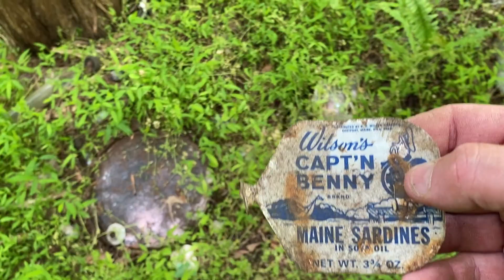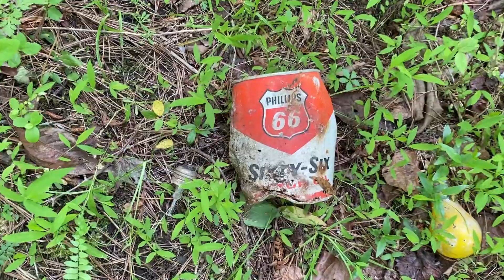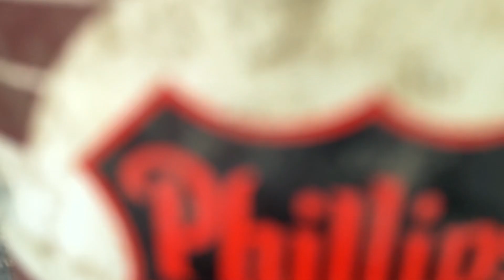We Found Vintage Marbles in a Old Dump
Rebecca Found Vintage Marbles in a Old Dump site and together we pull out many treasures from under the dirt, It's going to get dirty.

Check out this free app that gets you cash back on gas and other errands!

Billy's Ebay Store
Rebecca's Ebay Store